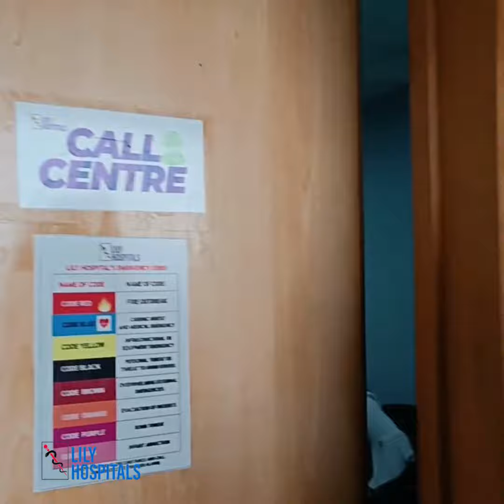Customer Service Week 2022 | Celebrating Service | Lily Hospitals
At Lily Hospitals Customer experience department we are accountable for the total experience of every customer that walks into our facility, ensuring that what the brand promises are what the customer gets.

We are very interested in every facet of your interaction with us and ensure that we provide you with all that we promise to take care of your total well-being as our customer.

Today we celebrate, not just our customers but the team that works behind the scene to ensure a super experience for our customers across all our branches. We love and appreciate you all.

Happy Customer Service Week